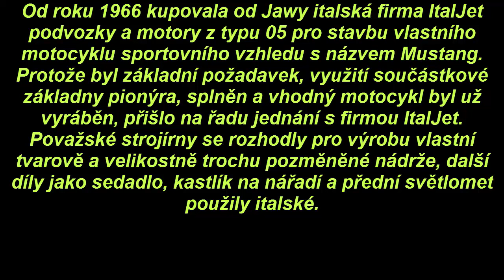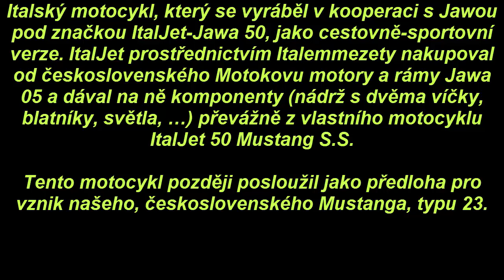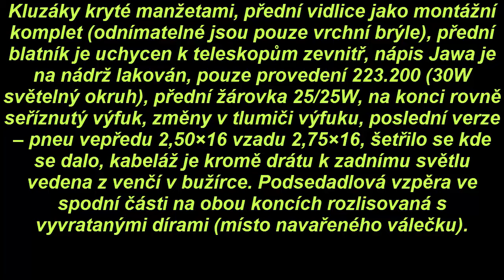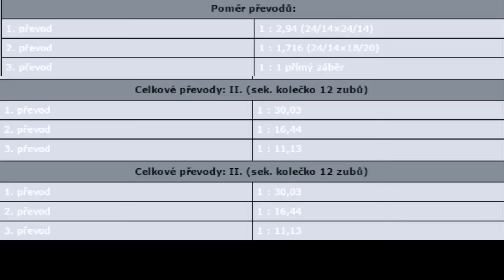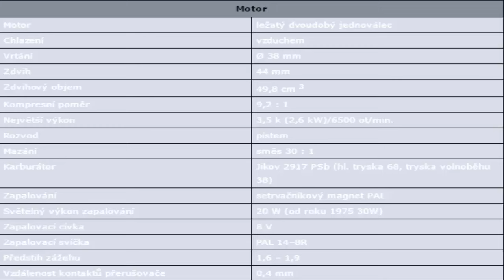JAWA 50/23 Mustang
další ze série představování motocyklů
JAWY :)